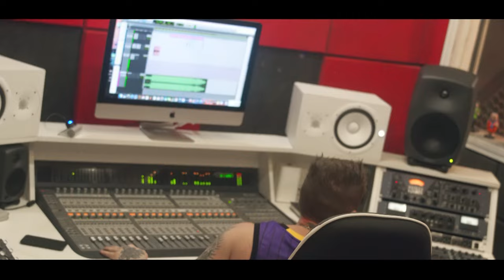Mc Levy - Mandela Eu Vou [Web-Clipe Oficial] Prod. DJ Rhuivo.